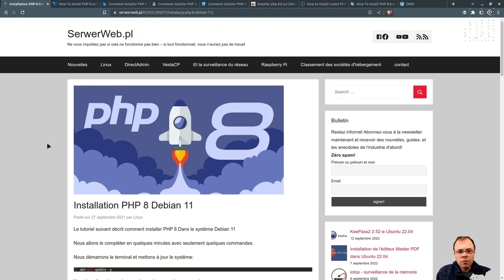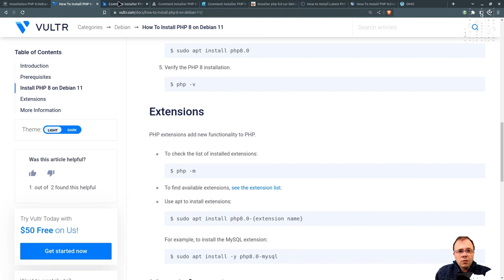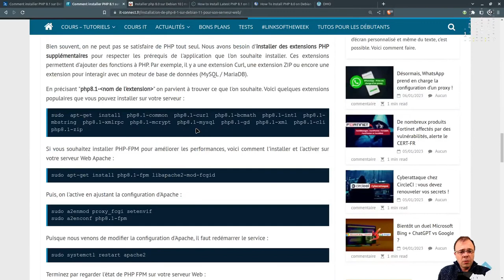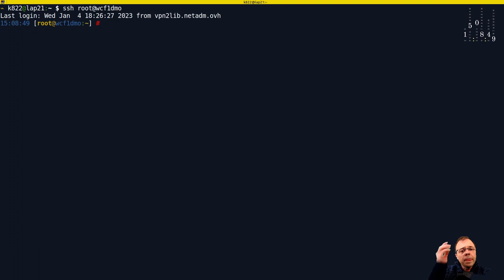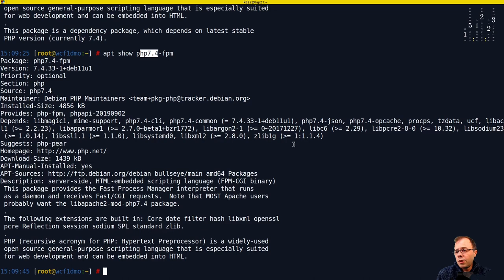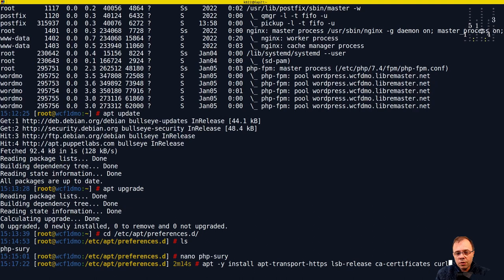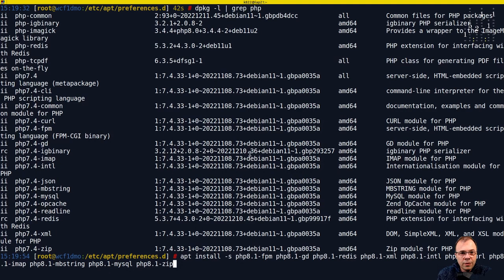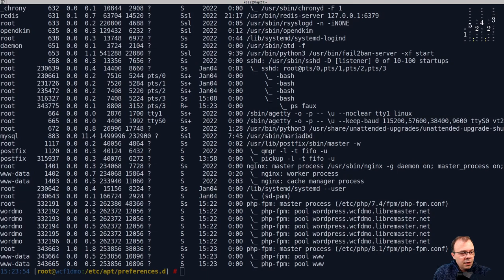Comment installer proprement PHP 8 sur Debian 11 ?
Je te montre un tutoriel pour mettre PHP 8 en même temps que PHP 7.4 sur Debian 11, et sans rien faire planter.

👉 En complément, inscris-toi dans mes contacts sur mon site pour être averti des prochaines vidéos